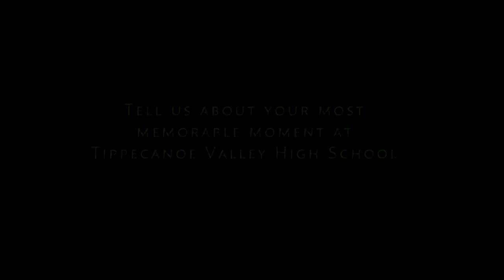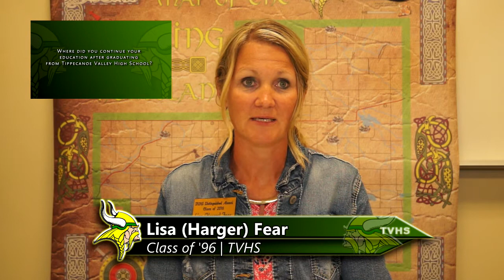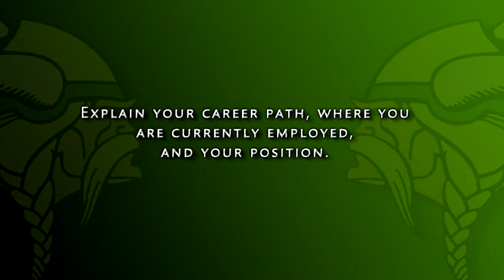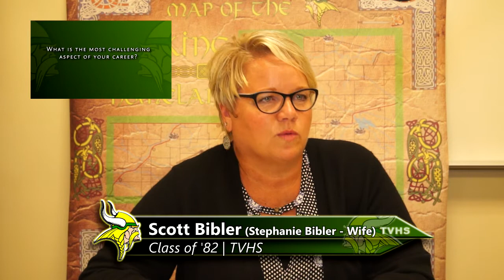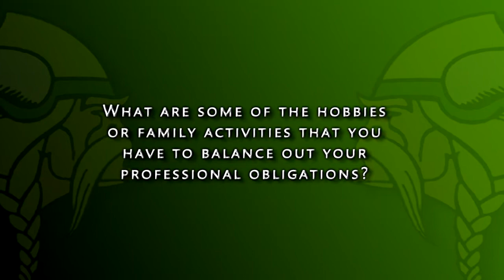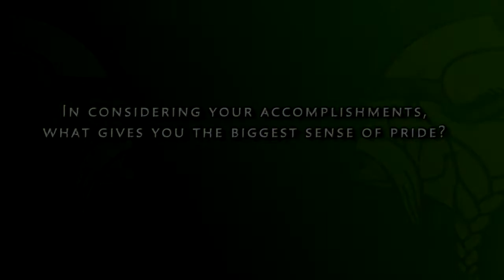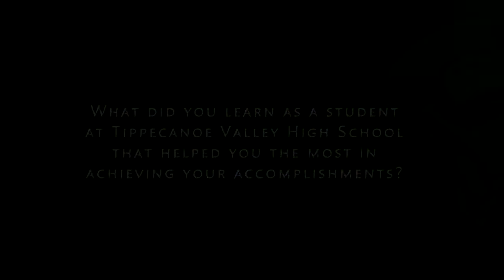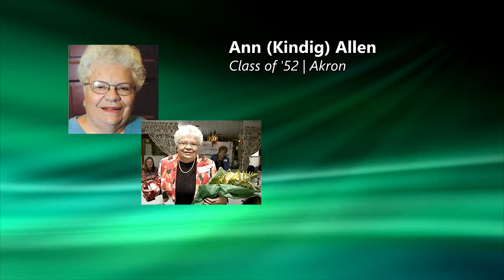TVHS Distinguished Alumni Class of 2016